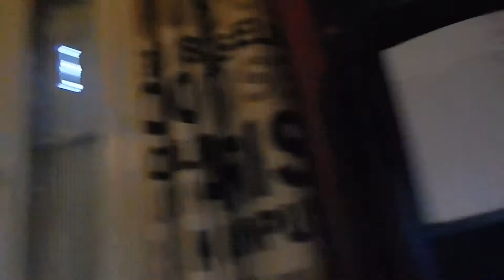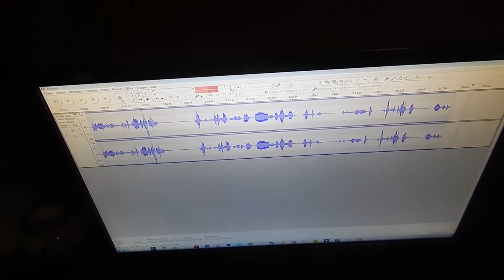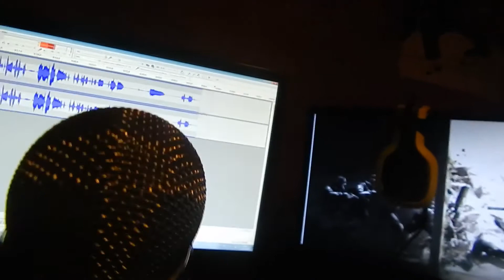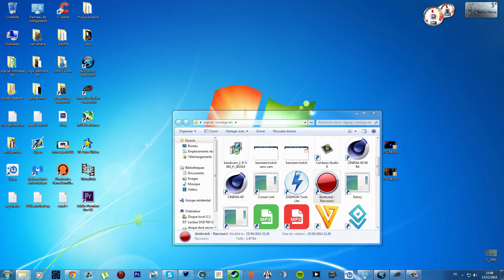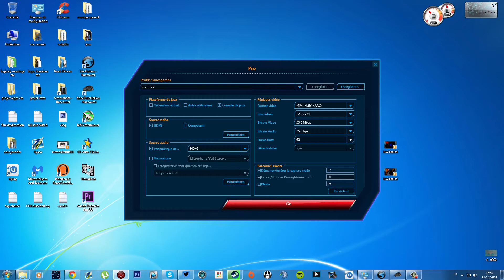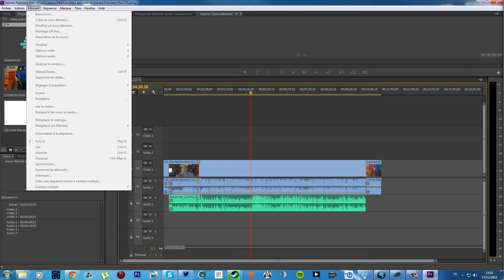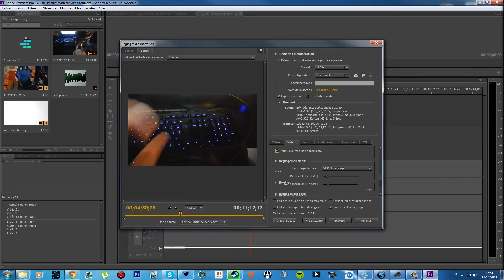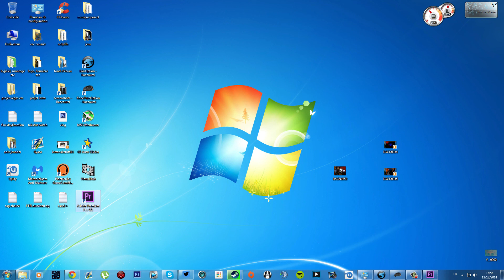Video Setup Spécial 800 abonnés by TaKaFut51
Encore MERCIIIIII pour les 800 abonnés :) je vous kiff !